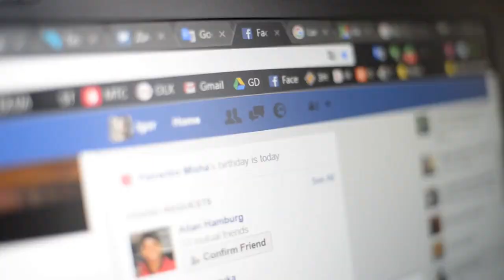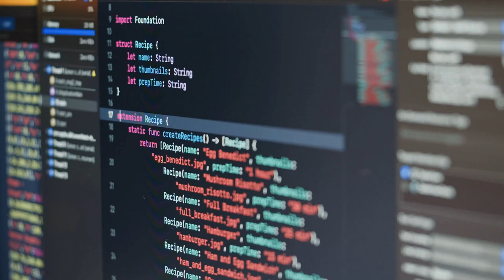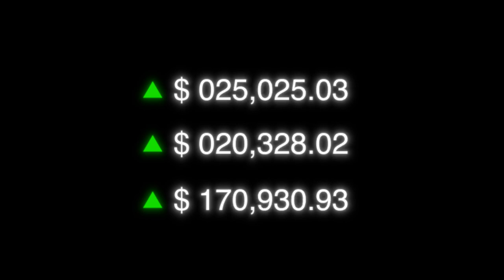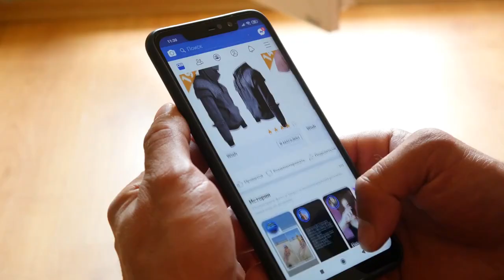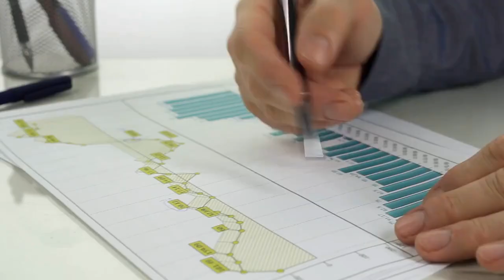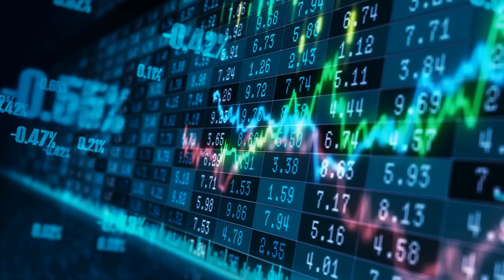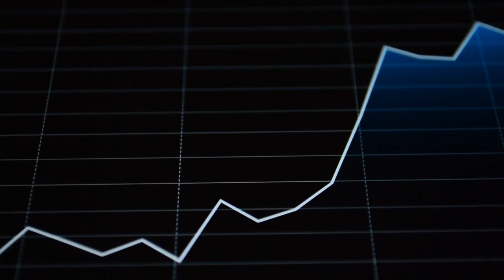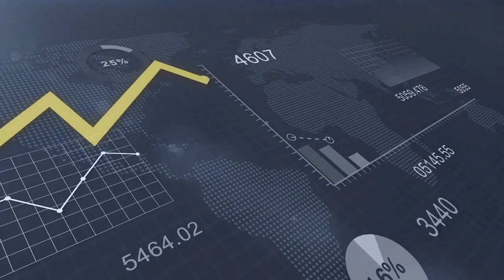FACEBOOK EXPOSED: In-Depth Business Analyst Uncovers The Dark Side Of The Social Media Giant!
Get ready to be shocked as our in-depth business analyst delves into the murky world of Facebook! In this eye-opening video, we expose some disturbing facts about the social media giant that they don't want you to know about.

Our expert analyst uncovers the truth about how Facebook operates, including their questionable data handling practices and their impact on user privacy. You'll learn about the shocking ways Facebook manipulates your newsfeed and how they use your personal data for their own gain.

If you've ever wondered about the dark side of social media and the true intentions of Facebook, this video is a must-watch. Don't miss out on this rare opportunity to gain insight into one of the most powerful companies in the world and uncover the truth about their operations. Watch now and be prepared to have your mind blown!

Suggested videos for you:

3. How Target Became a Retail Giant: In-Depth Business Analyst Exposes The Inner Workings Of This Retail Giant!

About Fortune Reports Channel:

We explore and research some of the most successful companies in the world. Take a close look at how these companies make their money and analyze their strength, weaknesses, opportunities and threats using a SWOT analysis. Whether you're a seasoned business professional or just starting to learn about the world of finance you're sure to find something interesting and informative on our channel.